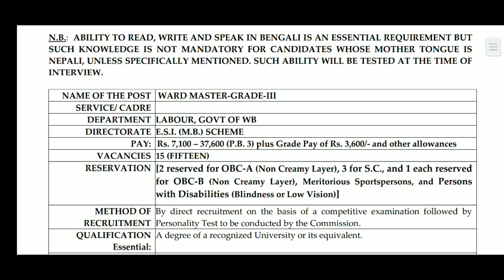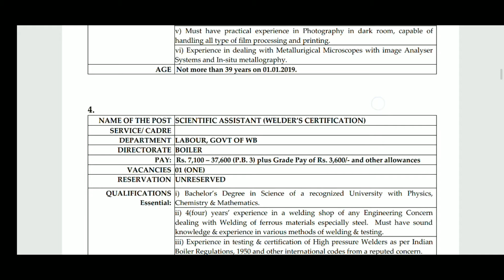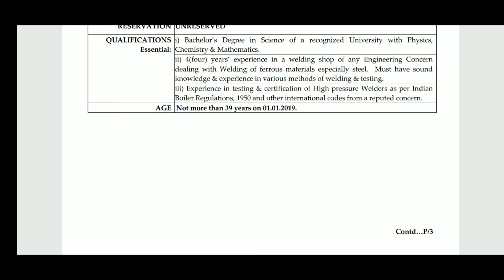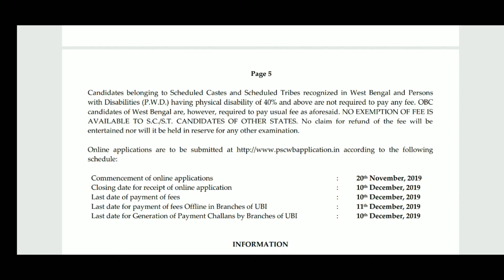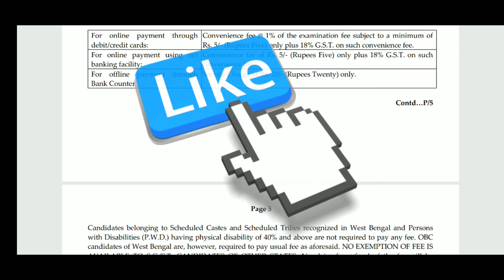West Bengal public service commission recruitment 2019 / graduation & 10th pass job recruitment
👉 Topic including :
(1) west Bengal state government recruitment
(2) job seekers news
(3) west bengal public services commission  recruitment
(4) graduate pass recruitment
(5) matriculation pass recruitment